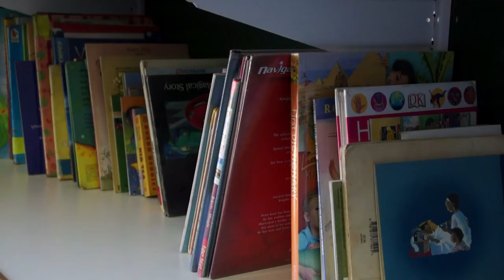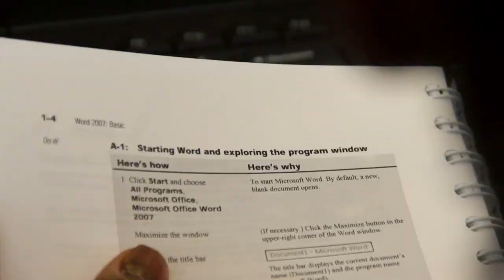Chill Hub House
Der Film von Arndt Baumüller, im Juli 2013 im Auftrag der Hugo Tempelman Stiftung gedreht, zeigt die neuesten Projekte von Hugo Tempelman und der Ndlovu Care Group in Elandsdoorn, Südafrika: Das Chill Hub House und die Aids-Waisen Häuser.

Mehr Informationen über die Arbeit von Hugo Tempelman in Südafrika und die Hugo Tempelman Stiftung finden Sie